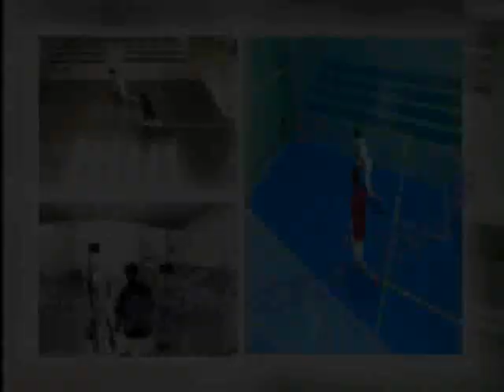스쿼시-기초기술 스윙